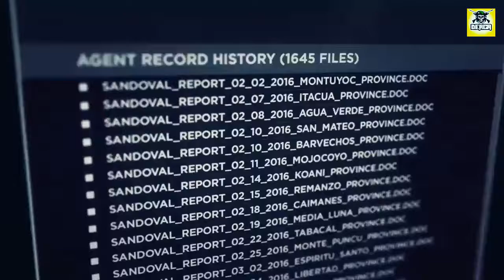Ghost Recon Wildlands - Ricardo sandoval